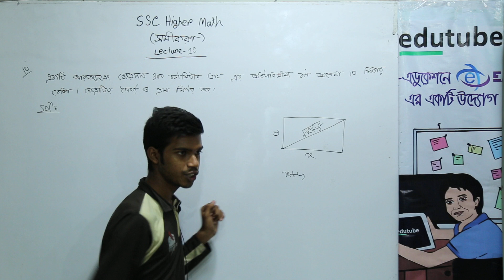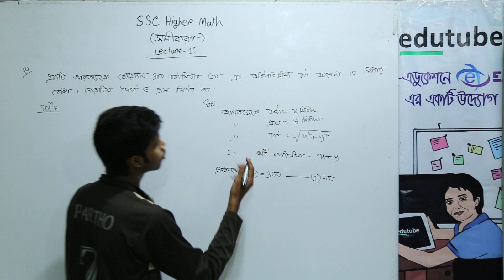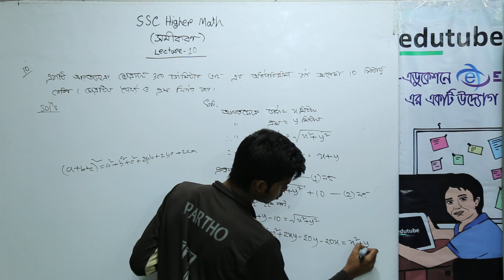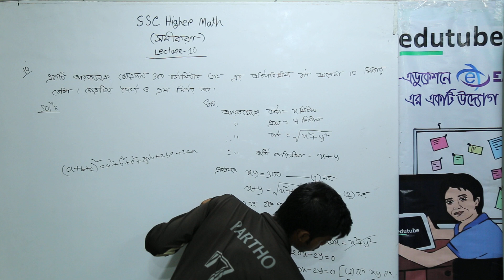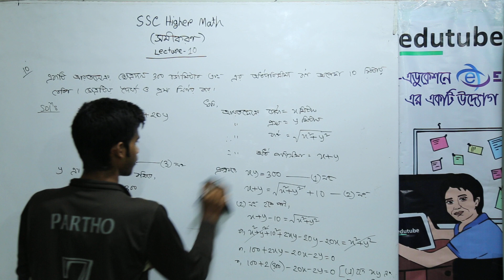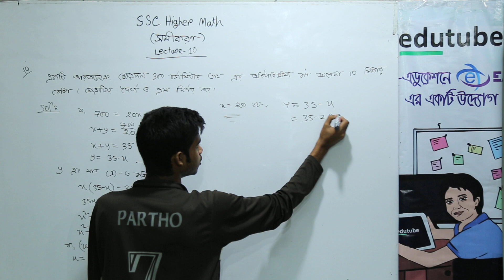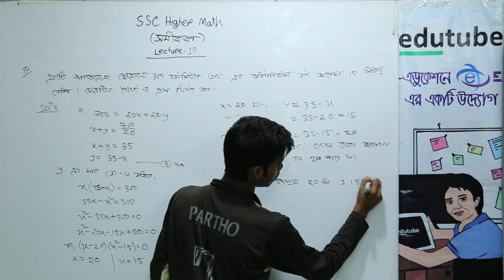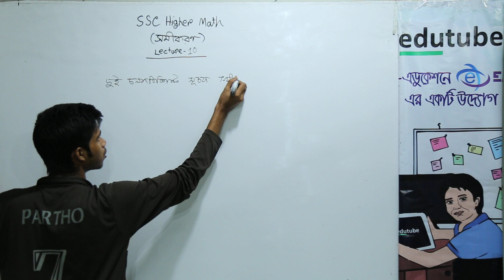SSC Higher Math, Chapter 05, সমীকরণ, Lecture 10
এস এস সি উচ্চতর গণিত “সমীকরণ” (অধ্যায় ০৫) অধ্যায়ের আলোচনা চলছে পার্থ সুত্রধর স্যার ( গণিত বিভাগ, ঢাকা বিশ্ববিদ্যালয়) -এর সাথে। আরও অনেক ক্লাস পাওয়া যাবে, edutubebd.com সাইটের LIVE CLASS সেকশনে। edutubebdনামে সার্চ দিয়ে,ফেসবুক group এ join কর, সব ধরনের আপডেট  পেতে।